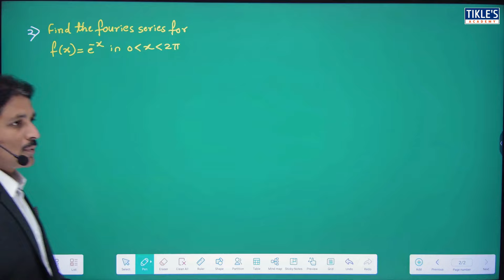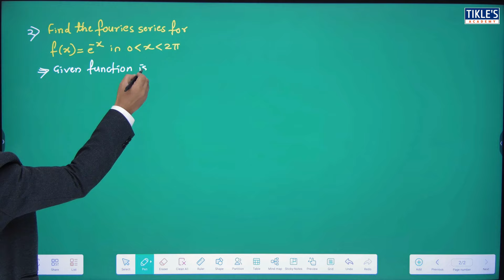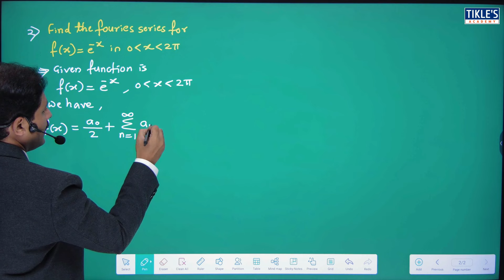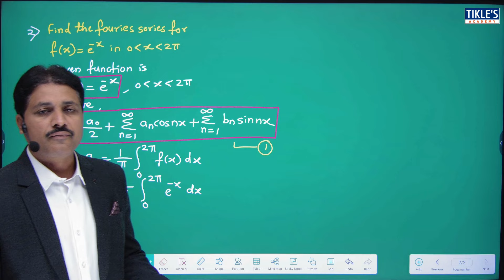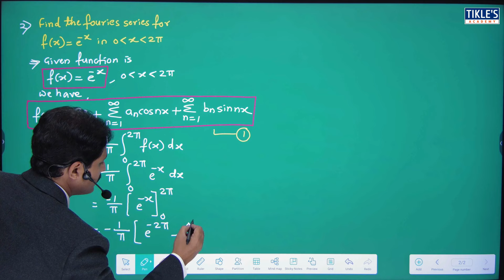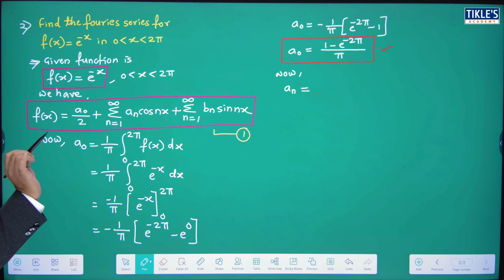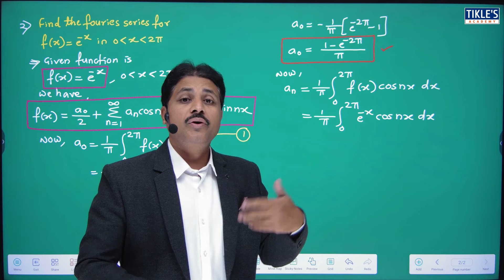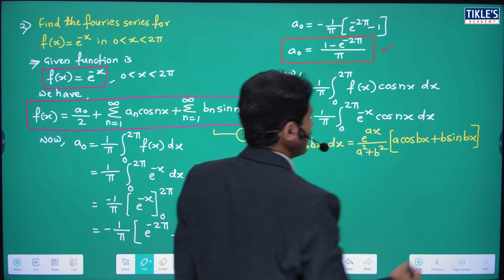FOURIER SERIES SOLVED PROBLEM 2 (LECTURE 10)